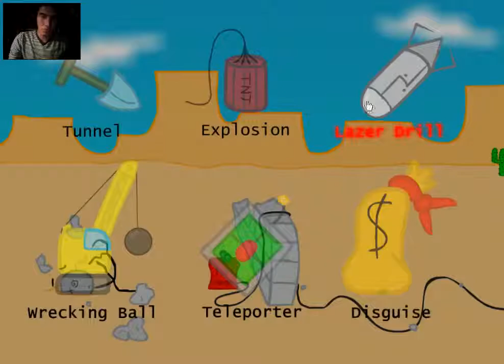Henry Stickman: Breaking the Bank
Breaking the Bank with our good friend (Zadoc) Henry Stickman. It's a short video but thats just the name it was made.